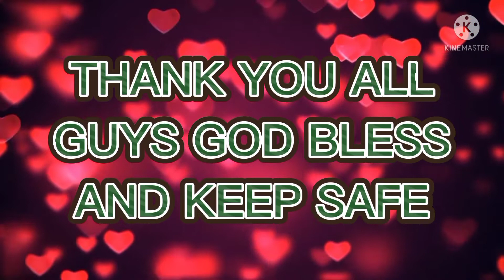THANK YOU GUYS